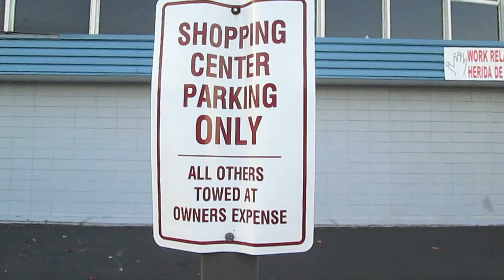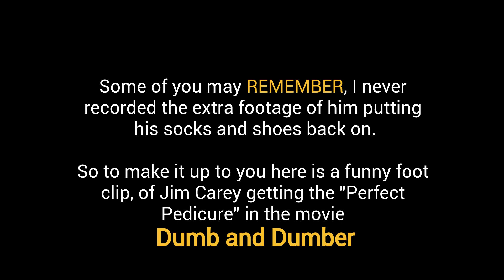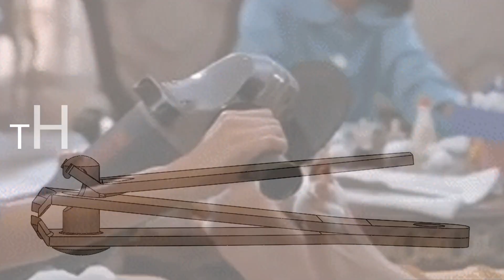Remake | Pedicure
I found an old video that I thought was completely lost when my 1st YouTube channel was removed. This video is of a good friend of mine that gets regular pedicures. He invited me to go, so I took my camera to get it on film. 📌I have added a extra little surprise to the end of this video...